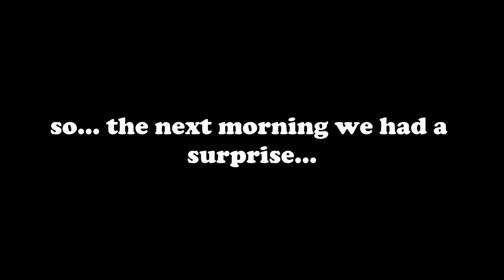Rosie's Birth. 3rd Goat Birth of 2023. Warning: Graphic.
Here is our favorite girl, Rosie, giving birth to her babes.

Monplaisir - Red Hair, Blue Sky

James Morrison - The Lark in the Morning_The Wandering Minstrel